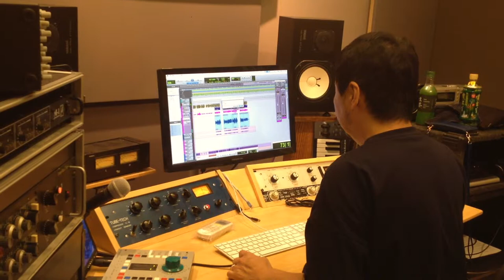【勝手にVLOG】Ep10 HPP新作"Respawn"歌録り完結編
HeadPhonesPresident 復活の新作制作現場へ決死の潜入！
歌録り最終日！レコーディングドキュメンタリー完結編！
撮影, 編集 / HIRO
190603 HeadPhonesPresident - Recording Vocals, DAY3.

HEAD PHONES PRESIDENTのニューアルバム "Respawn" 7月24日にリリース決定！
Head Phones President Set to release New Album "Respawn"
7月24日(水)リリース
¥2,700 (税込)
ASIN: B07R37YY4R
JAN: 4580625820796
[Tonic cord / RADTONE]
HeadPhonesPresidentワンマン公演
2019/06/21 初台Doors

Brand New Album『Super Strings Theory』Available Now!

My Band
HEAD PHONES PRESIDENT | Facebook
Live Recording 2CD "DEVILIZE IT" Available Now! \m/
5th Album "Realize" Available Now!